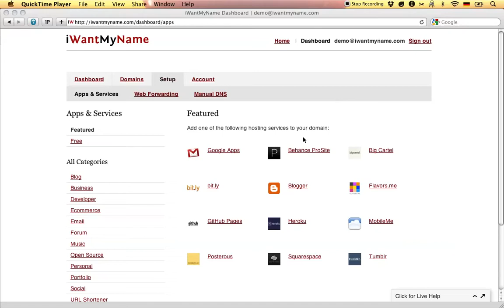How To Add Behance Prosite To Your Custom Domain At iWantMyName